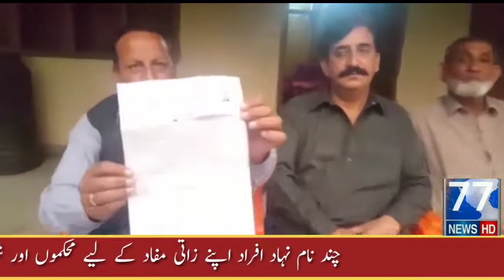نگری بالا کے محلہ نیریاں سڑک سے متعلق کیا حقائق ہیں مقامی افراد کیا کہتے ہیں ویڈیو میں تمام تفصیلات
نگری بالا کے محلہ نیریاں سڑک سے متعلق کیا حقائق ہیں مقامی افراد کیا کہتے ہیں اس ویڈیو میں تمام تفصیلات موجود ہیں